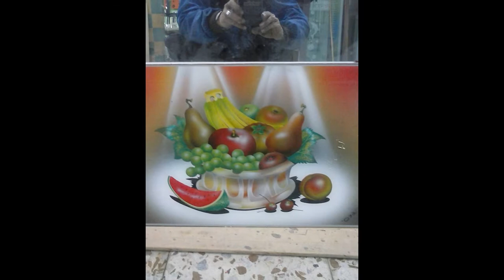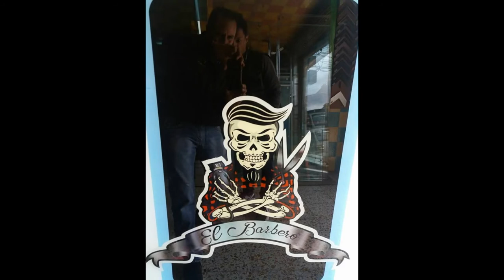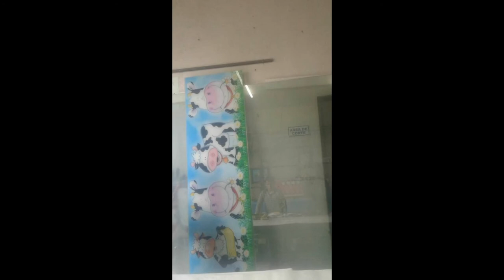AEROGRAFIA EN VIDRIOS JHON PICASSO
He creado este vídeo con el Creador de Presentaciones de YouTube 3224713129 BOGOTA